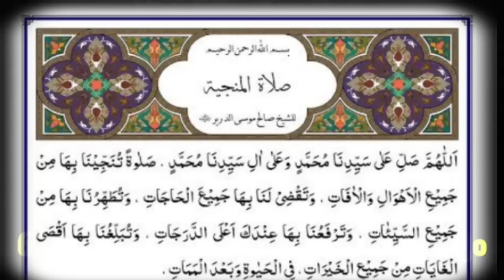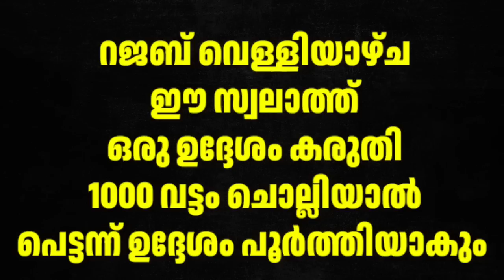റജബ് വെള്ളിയാഴ്ച ഈ സ്വലാത്ത് മിന്നൽ വേഗത്തിൽ ഉത്തരം കിട്ടും/Rajab velliyazcha swalath